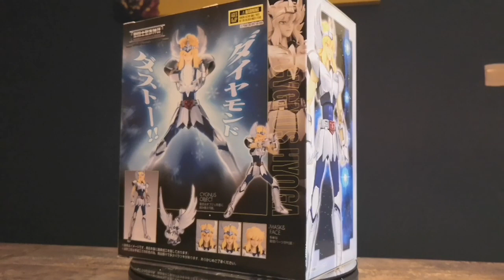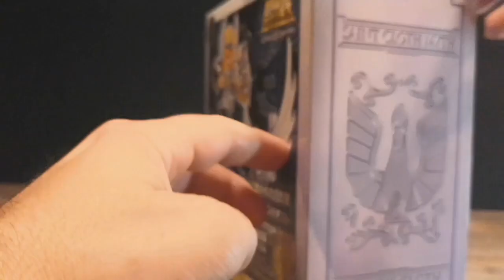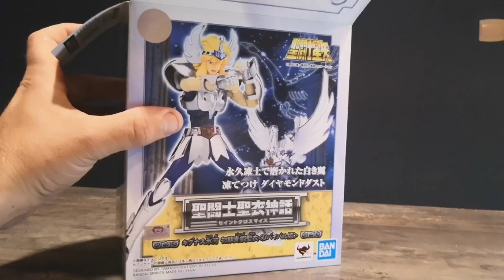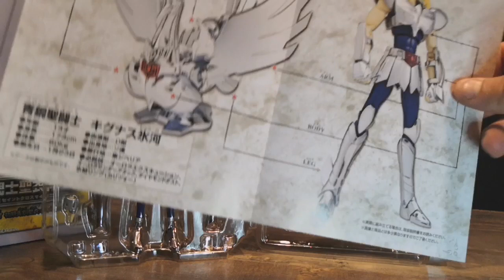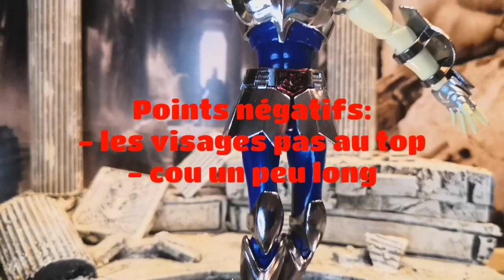Review Hyoga cygne V1 Revival myth cloth saint seiya Bandai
Nouvelle review, nouveauté 2019, HYOGA CYGNE V1 REVIVAL !!!

Bon visionnage amis chevaliers !!!